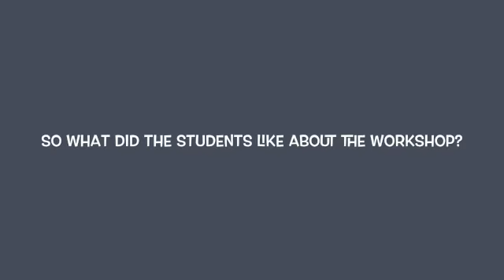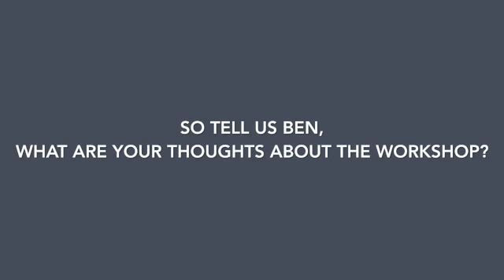Person Centred workshops at Crestwood High School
Staff and students from Crestwood High School speak to Northcott Person Centred Facilitator Ben Keyte about the disability workshops we have been running at the school recently.